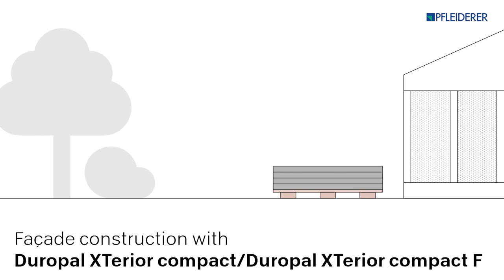Pfleiderer façade panels - Storage